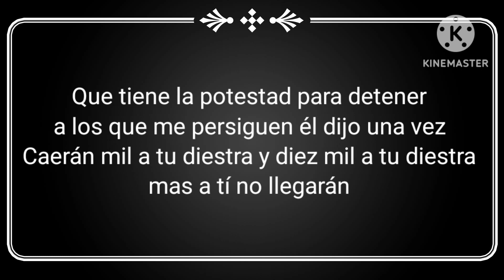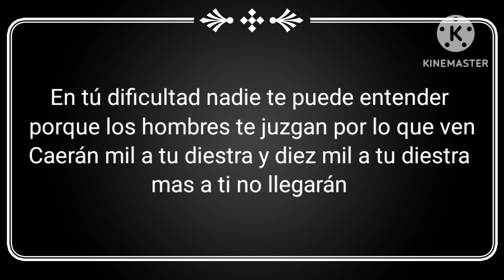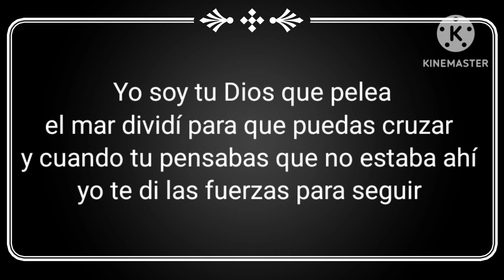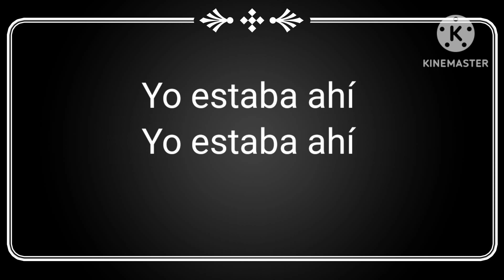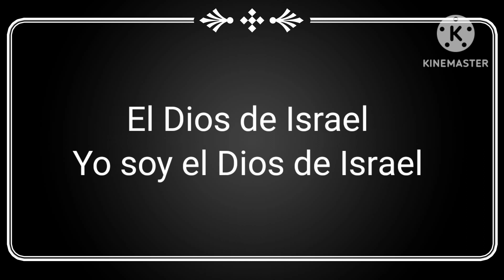Yo soy tu Dios-Emely Figueroa-pista